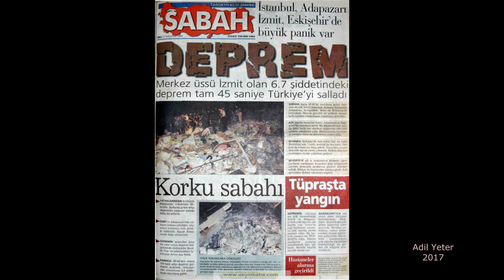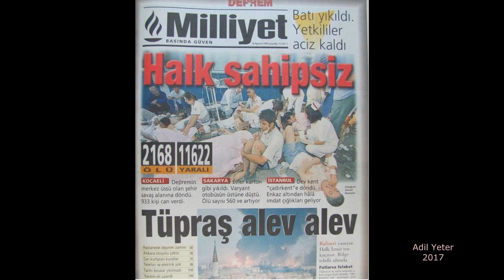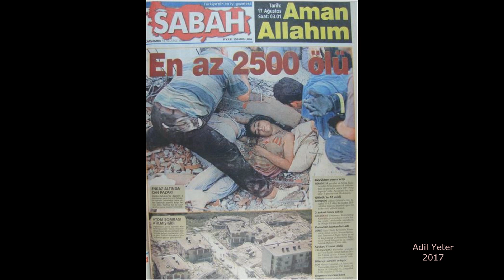17 ağustos 1999 depremi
Yerel saatle 03:02'de merkez üssü Gölcük olan 7.6 şiddetindeki bir deprem tüm Türkiye'yi uykusunda yakaladı. Merhaba, Orada kimse var mı?

Bu sallanan salıncak değil! Ciğerime kum doluyor. Bu kum denizin kumu değil! Hırslı müteahhitlerin arsız kahkahası ve inşaat makinelerinin uğultusu hala kulaklarımda. Şu üstümdeki beton kütleyi kaldıramıyorum. Sıyırabilsem, bir yorgan gibi atabilsem üstümden hepsini anlatacağım size; ama ciğerime kum doluyor. Bu sallanan salıncak değil, bu yıkılan ev değil… Tırnaklarımla kazıyorum geceyi. Her şeyin altüst olduğu o şiddetli geceyi… Oyuncağımdan kalan son parçayı size bırakıyorum. İş makinalarının çevresinde oynayan çocuklar gibi görünüyordunuz bana hep. Alın, size bırakıyorum. Merhaba, ciğerime kum doluyor! Orada kimse var mı?